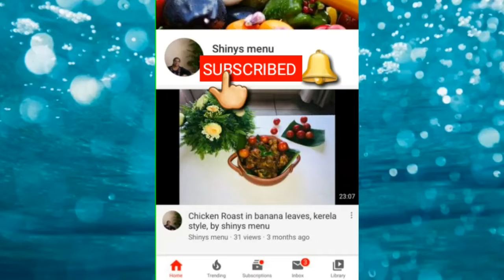Chicken Cutlet by shinys menu | Kerala Style Tasty Chicken Cutlet | നല്ല മൊരിഞ്ഞ ചിക്കൻ കട്ലറ്റ്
Hi to all my viewer,s  Christmas special Homemade  Kerala style chicken cutlet are very popular in festive season or on any occasions .If you like my video share it with your friends and please subscribe my channel .

Ingredients

Boiled potatoes 2 medium
Garam masala 1 tsp
Fennul seeds powder 1/4tsp
Black pepper powder 1.5 tsp
Salt
Onion 1big chopped finely
Curry leaves
Ginger grated 1tbsp
Garlic grated 1tbsp
Green chillies 3-4
Oil

To boil the chicken

Add chicken in pressure cooker add 1/2tsp black pepper powder salt as per taste Ginger garlic paste  1tsp and water 1/4 cup and cook it on medium flame for 3 whistle. If water is left in cooked chicken just dry it .

Thankyou

shinys menu
shinysmenu